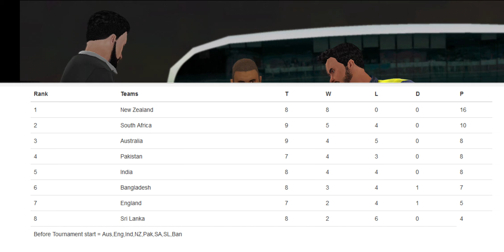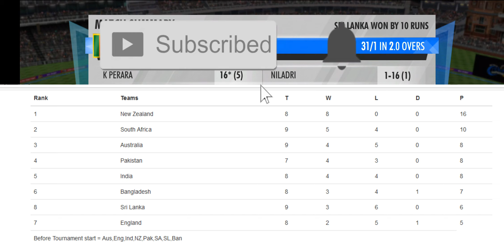#34 England vs Sri Lanka - O2 Championship 2 Overs World Cricket championship 3 Custom Tournament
Another custom/exclusive/unique tournament on our channel which is called O2 . Each(total 8) team will play 2 overs with each other & top 4 teams will play in play offs & then Final which will give us our first O2 champion.